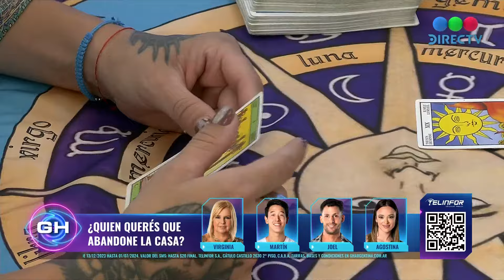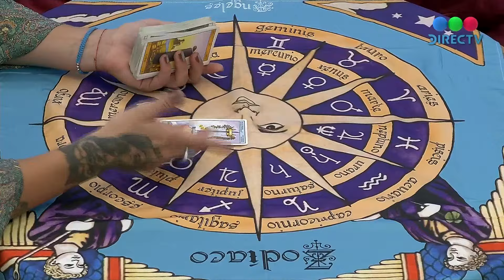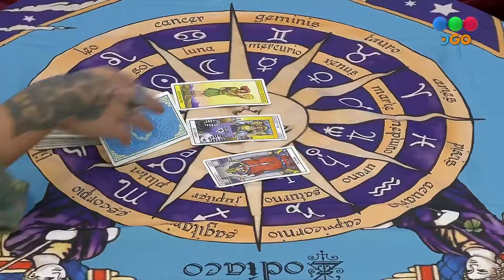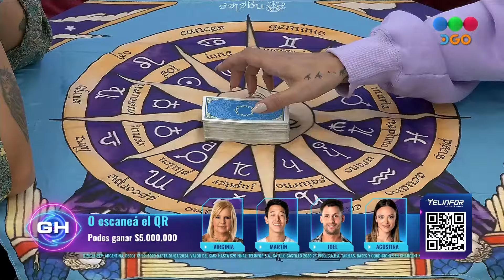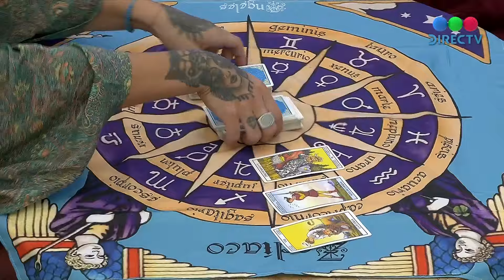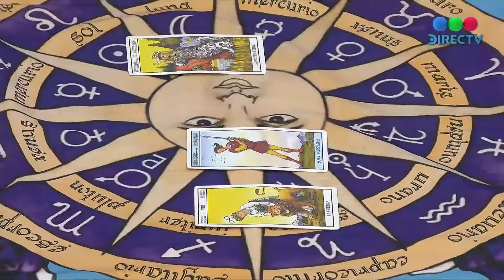Romina pasó por el consultorio de tarot furioso y recibió algunas predicciones - Gran Hermano